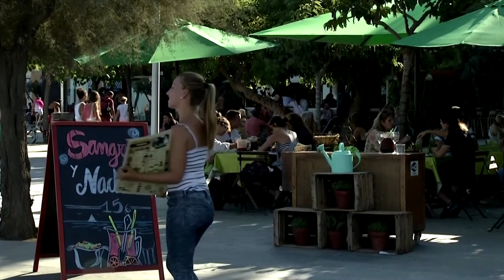Spain tourism almost back to pre-crisis level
Spain’s tourism sector is almost back to pre-crisis level, as Spain’s National Statistics Institute data shows that almost ten times as many travelers visited the country in April compared to the same month last year.